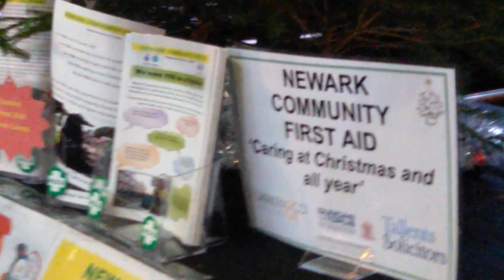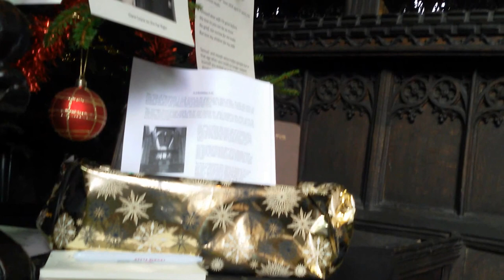Newark Parish Church of St Mary Magdalene Choir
Music plays an important role in the life of St Mary Magdalene, Newark. It has a long and rich history of choral singing. The robed choir is supported by a professional Director of Music and sings two services each Sunday.

There is a particular emphasis on the involvement of young people. Children aged 7-13 sing as choristers; a Choral Scholarship scheme is available for 13-21 year olds.
 Chorister

For information on becoming a Chorister, please click here.

The music at the church is supported by the Thomas Magnus Foundation. Founded in 1532, this is one of the oldest Choral Foundations in the country. It provides substantial financial support for the choir as well as the rehearsal facilities in the Song School.

The Director of Music is Stephen Bullamore. He trains the choir and organises all the music in the church. You can learn more about him

Your contact
Stephen Bullamore – Musical Director
Stephen was appointed Musical Director of the North Herts Guild of Singers in September 2009. He started his musical life as a chorister at York Minster and afterwards studied as an undergraduate at Keble College, Oxford, as Organ Scholar, where with the chapel choir he recorded a number of CDs, including part of Priory Records’ Magnificat and Nunc Dimittis series, and broadcast live on BBC radio. In conjunction with his post at Keble, Stephen was Organist and Director of Music at St Mark’s, Swindon.

Following a decade away from academia, postgraduate study at Goldsmiths College, London, resulted in the degree of MMus in Historical Musicology, gained with Distinction.

Stephen spent a year at Guildford Cathedral as Organ Scholar before moving to Lincoln Cathedral in 2001 as an Assistant Organist.

He has served as director of music at Waltham Abbey, St Mary-le-Tower in Ipswich, and currently at St Mary Magdalene in Newark. He is also general director of Music 18.

An accomplished choir director and organist, he holds diplomas in both disciplines from the Royal College of Organists. In recent years he has been particularly involved with 21st century music, giving premières of Voices of Benslow by Morgan Hayes with NHGS and Ode to St Cecilia, a major work by Philip Moore.

As an organist he has given solo recitals at Westminster Abbey, Bristol and Ripon cathedrals, Bromley and Kingston parish churches. Stephen is also a busy and much-travelled examiner for the ABRSM.

In July 2015 he gained his PhD from Bangor University, where he researched the Sacred Music of John Weldon.

Dr Stephen Bullamore
Director of Music, St Mary Magdalene, Newark

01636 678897